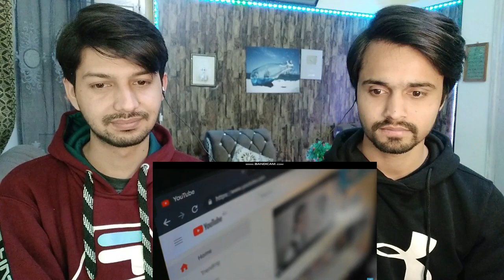Pakistani Suprised | Jawed Karim | Bangldeshi Guy | Youtube Co-founder and co-creator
About Reaction Guru  ► Leading Reaction Channel On Bangladeshi & Nepali Content
ˍˍˍˍˍˍˍˍˍˍˍˍˍˍˍˍˍˍˍˍˍˍˍˍˍˍˍˍˍˍˍˍˍˍˍˍˍˍˍˍˍˍˍˍˍˍˍˍˍˍˍˍˍˍˍˍˍˍˍˍˍˍˍˍˍˍˍˍˍˍˍˍˍˍˍˍˍˍˍˍˍˍˍˍˍˍˍˍˍˍˍˍˍˍˍˍˍˍˍˍˍˍˍˍˍˍˍˍˍ